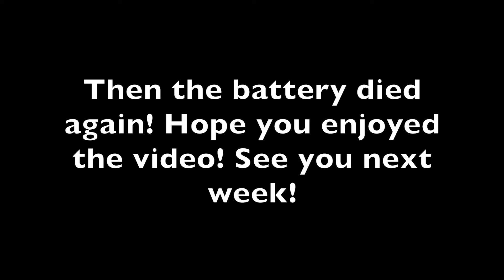LET'S TALK: LOVE ISLAND! | Beth.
♡ LET'S TALK: LOVE ISLAND!

Much Love xox